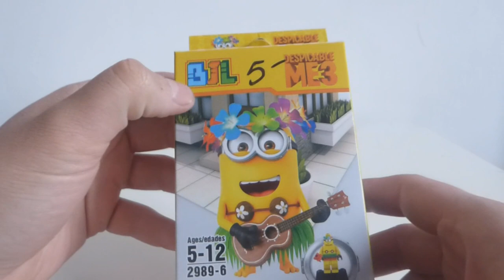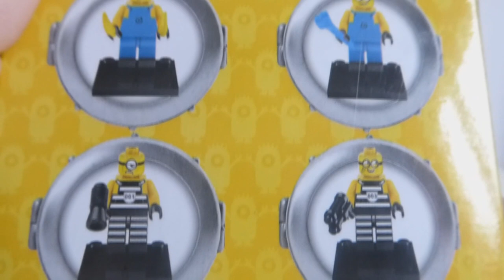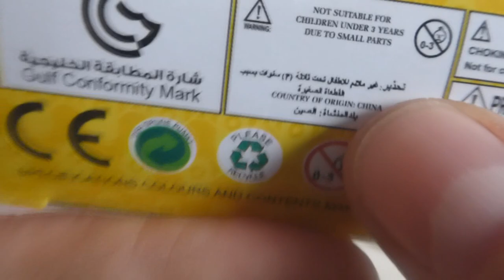Klocki BJL i hawajski Minionek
Specjalnie napisałem Minionek a nie Minionka xD